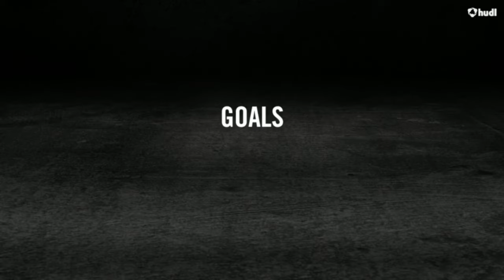Josip Kolobarić - Nike Academy - Best of 2017 - Highlights